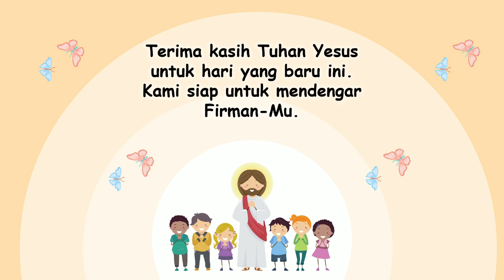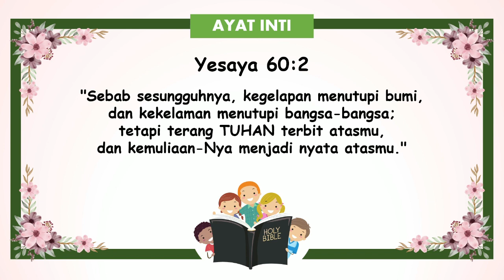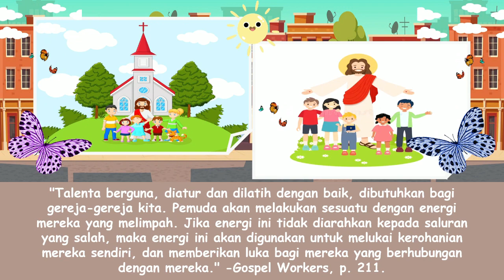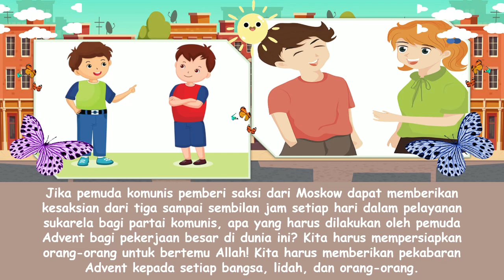"Pemuda Bersaksi" | Renungan Pagi Anak-Anak | 17 November 2023